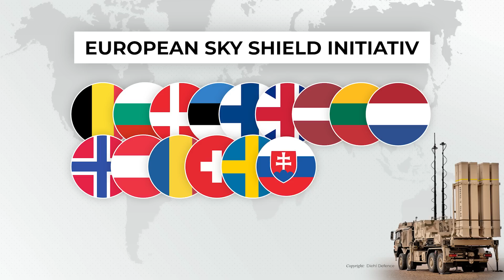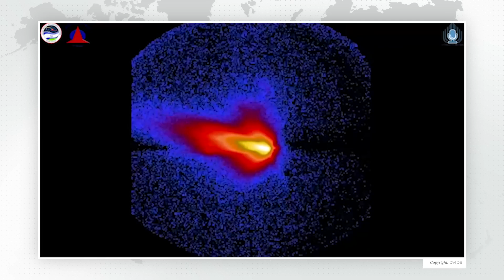European Sky Shield Initiative - die Zukunft der europäischen Luftverteidigung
In diesem Video geht es um die European Sky Shield Initiativ. Fragen und Anregungen gerne in die Kommentare schreiben.

- Kapitel -

03:06 - IRIS-T SLM
04:31 - PATRIOT
05:56 - ARROW 3
06:56 - Fazit

- Unterstützung -

- Social Media -

Herzlich willkommen auf meinen Kanal, eure Anlaufstelle zum Thema Sicherheitspolitik. Auf diesem Kanal behandele ich die Themenfelder: Rüstung und Technologie, Streitkräfte, Sicherheits- und Verteidigungspolitik und innere Sicherheit. Ich möchte auf diesem Weg meiner Leidenschaft für dieses Thema endlich nachgehen und freue mich über jeden interessierten Zuhörer und auf angeregte Diskussionen zum Thema. Bei Fragen und Anregungen stehe ich jederzeit zur Verfügung.

- Quellen -